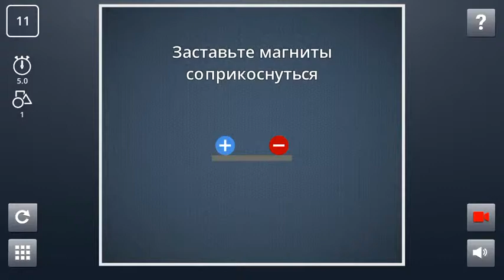Brain it On! Level 11!